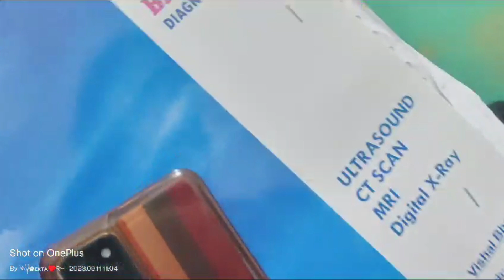Aj fir hospital Jana pdha 😕🤱